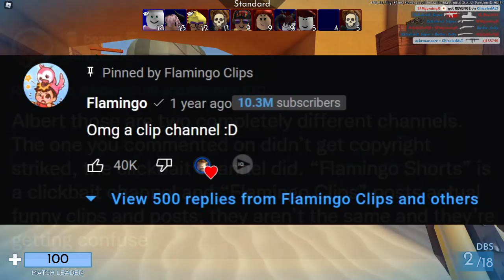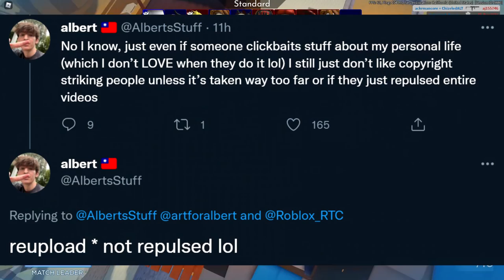Flamingo Almost DELETED Someones Channel...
Flamingo Almost DELETED Someones Channel... In today's video, I showcased some more Roblox news / Roblox drama. Popular Roblox youtuber Flamingo almost deleted a Flamingo Shorts channel...